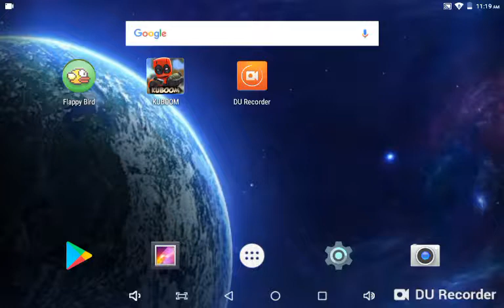How to get better at kuboom